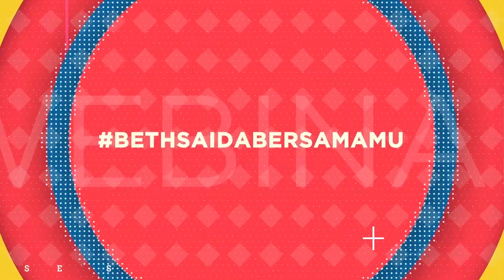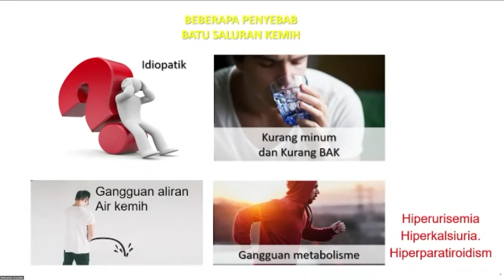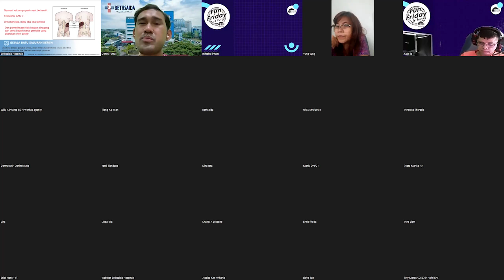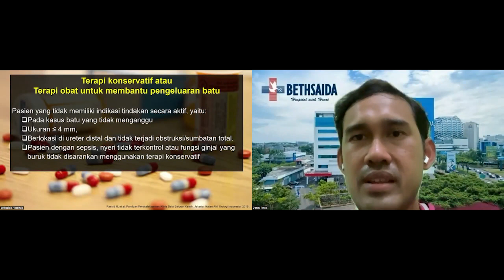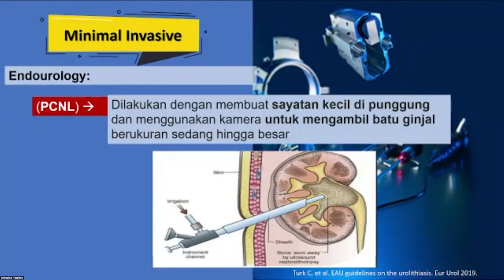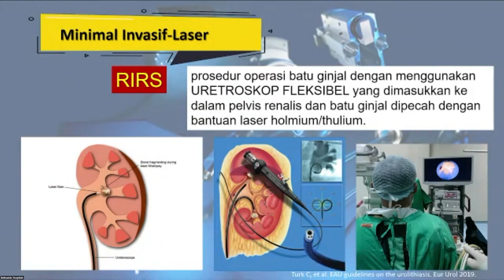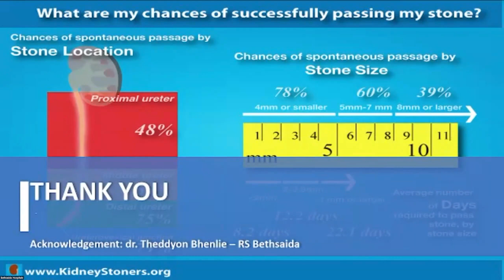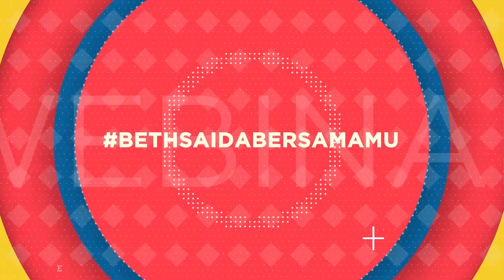FUN FRIDAY PAAI : TATALAKSANA MINIMAL INVASIVE BATU SALURAN KEMIH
Narasumber : dr. Donny Eka Putra,Sp.U(K) - Trauma And Genitourethral Reconstructive Urology, Urologist

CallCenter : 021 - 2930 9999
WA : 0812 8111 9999